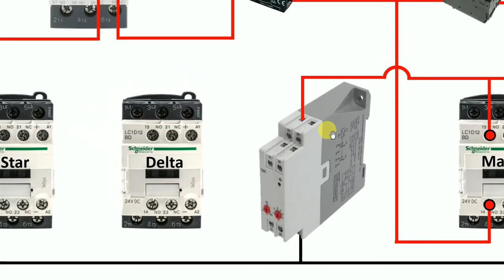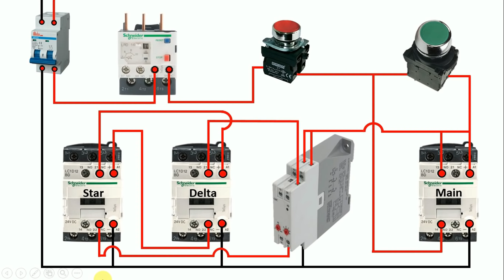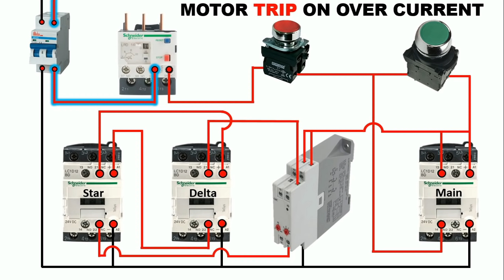Star Delta starter control Wiring in Hindi / Auto Star Delta Starter Wiring / Electrical Technician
in this video, you will learn how to do control wiring of Star-Delta starter. I have tried to explain in a very simple language, I hope you will like the video

Click on the given Link to Download the Pdf file of this Video 👇👇👇

star delta starter control circuit diagram with timer
star delta connection diagram
star delta starter control circuit diagram
star delta starter diagram
star delta control wiring in hindi
star delta control wiring diagram with timer

motor control with circuit diagram,

delta connection
star connection
delta star connection
star delta starter
star delta control
delta to star
star delta circuit
star and delta
star delta control circuit
star delta diagram
wiring star delta
delta and star connection
star connection and delta connection
delta star transformation
delta star conversion
delta squad star wars
delta squad
star delta starter connection
delta to star conversion
star delta motor starter
star delta transformer
3 phase motor
Star Delta Starter ki Control Wiring kaise karte hai

dol starter
d.o.l starter
direct online starter
working of dol starter
dol starter in hindi
dol
dol in hindi
motor starter
dol starter connection
electrical dost
dol starter hindi

motor
star delta starter
star delta wiring
star delta connection
star delta contactor
connection
star delta kaise banaye
starter,contactor wiring
motor wiring
three phase system
dol starter
star delta
star delta transformation
motor starter
ac motor
motor control
induction motor
star delta starter control circuit
delta
engineering
electrician
star delta control wiring
Electrical Dost
wye delta connection
star delta power wiring
learn eee
db box wiring

3 phase
star delta starter control wiring
star connect
3 phase system

three phase
induction motor
electrical engineering
alternating current
delta
engineering
star delta connection
electrician
star delta motor
3 phase motor
motor starter
contactor
current electricity
ac motor
motor control
engineering mindset
star delta motor connection
starter
motor wiring
contactor wiring
star delta
dol starter